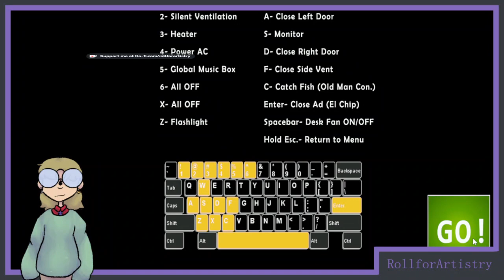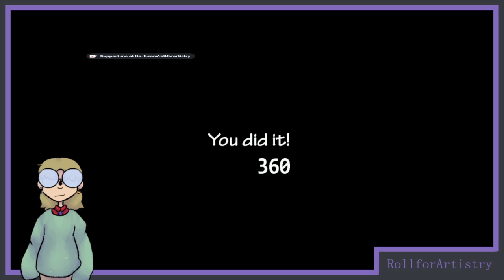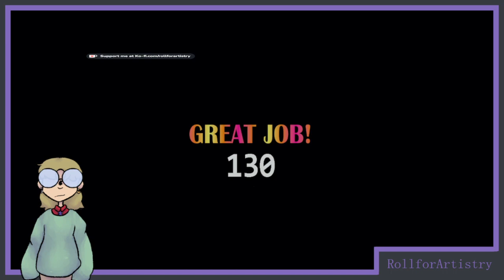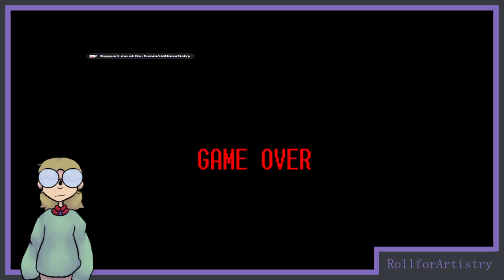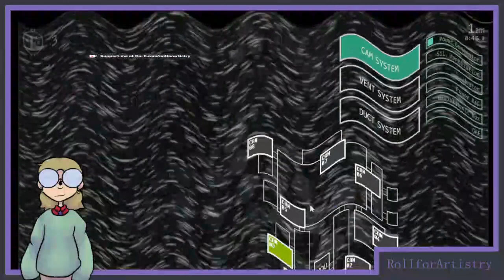Beating Ladies Night 1 and 2 then some Stardew | Twitch Vod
I'm getting a bit better at this game! I stream weekly on Wednessdays when I can, starting at about 9 or 10 est.